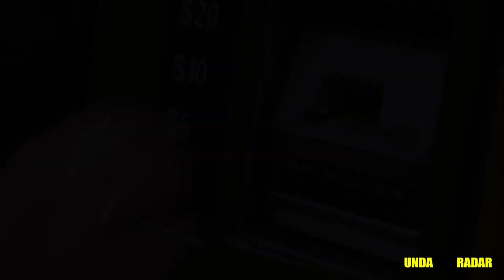Dolo Moretti | Unda The Radar